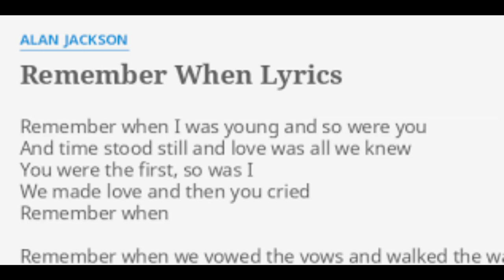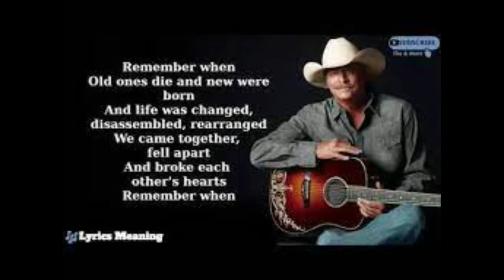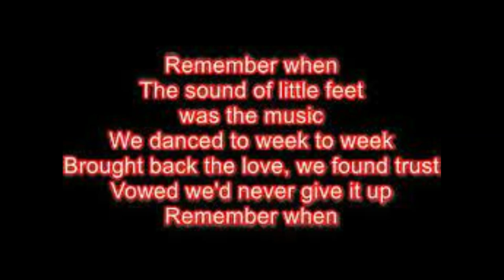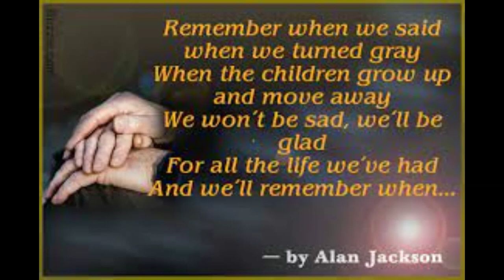Remember When (cover) by Richard Prendiville/ lee Goodwin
This is a cover of a beautiful love song , originally by the great Alan Jackson.